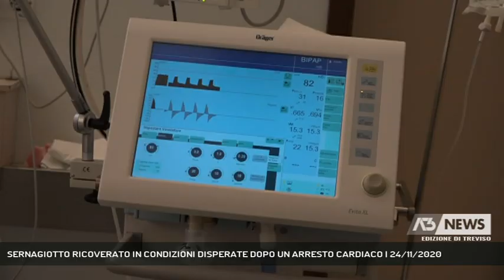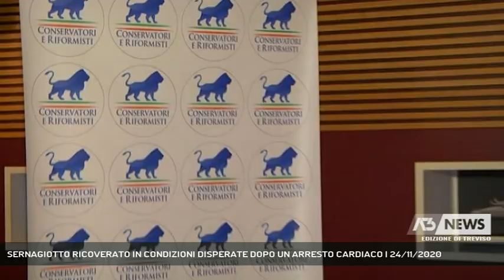SERNAGIOTTO RICOVERATO IN CONDIZIONI DISPERATE DOPO UN ARRESTO CARDIACO | 24/11/2020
A3 NEWS Treviso 24/11/2020 - MONTEBELLUNA - E' ricoverato all'ospedale di Treviso in condizioni disperate Remo Sernagiotto, uno dei politici più noti della Marca e del Veneto. E' stato colpito da arresto cardiaco nella giornata di ieri.  || Lotta tra la vita e la morte, Remo Sernagiotto, nel raparto di Terapia Intensiva cardiologica del Ca' Foncello, dove è stato portato dopo un infarto. Ad assistere il 65enne - che recentemente si era sottoposto a un intervento per migliorare la circolazione del sangue - la moglie Maurizia, la figlia Gloria e il figlio Gregorio, cui - in queste ore - si sono aggiunti gli amici e i collaboratori di una vita. Tra loro, l'avvocato Fabio Crea: "I parametri cerebrali sono compromessi".Titolare dell’omonima azienda di pneumatici sulla Feltrina, la politica è diventata presto la sua prima passione. Dopo una militanza giovanile nella Democrazia Cristana, Sernagiotto negli anni Novanta entra in Consiglio comunale a Montebelluna dove diventa capogruppo di Forza Italia.Nel 2000 parte l'avventura a palazzo ferro-Fini, prima come consigliere regionale semplice, poi in qualità di capogruppo degli azzurri, nel 2010 è nominato assessore ai servizi sociali della prima giunta Zaia. E' lui il mattatore di tante iniziative anche politiche, come i meeting annuali dei forzisti a Cortina e quindi del Popolo della Libertà.Per anni è tra i nomi più votati a livello regionale, tanto che nel 2014 lascia l'incarico regionale e viene eletto all'Europarlamento con quasi 22 mila preferenze.A Strasburgo la svolta, è il 2015 quando lascia il partito di Berlusconi e l'eurogruppo dei Popolari per entrare nelle file dell'ECR, il gruppo Riformatorie e Riformisti accanto a Raffale Fitto.  L'operazione è strettamente politica e e fa da apripista all'ingresso di Fratelli d'Italia all'Assemblea Europea.Ed è con Giorgia Meloni che Sernagiotto tenta il bis, senza però essere riconfermato. A pesare anche la vicenda giudiziaria ancora pendente e per la quale Sernagiotto è stato rinviato a giudizio, con l'accusa di corruzione e truffa aggravata per il presunto scandalo di Ca' della Robinia, progetto a valenza sociale diventato una birreria.Contestazioni che Sernagiotto - assistito proprio da Cre - Intervistati FABIO CREA - FRATELLI D'ITALIA (Al telefono) (Servizio di Nicola Zanetti) - Segui Antenna Tre anche sul digitale terrestre! Visita il sito